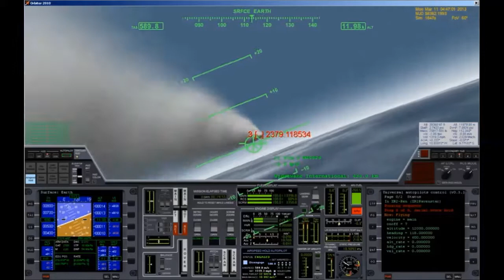Orbiter Multiplayer Missile Test I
Missile test on Orbiter Multiplayer!

The new client  v0.7.3 comes with a missile toy to beta test.
This low quality video demonstrates the effect on a XR-5 vessel. First missile destroyed the XR5 bay only, second missile did the full job and destroyed and deleted the XR5 from the multiplayer scenario.
Update: Bug has been fixed! One missile is enough to destroy the target vessel and any vessel docked to target.